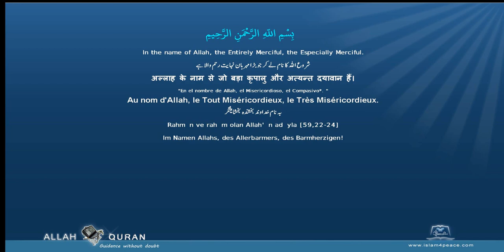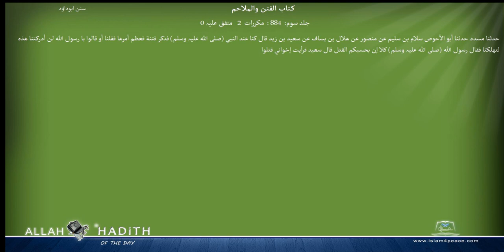Sunan Abu Dawood Arabic سنن ابوداؤد 032 كتاب الفتن